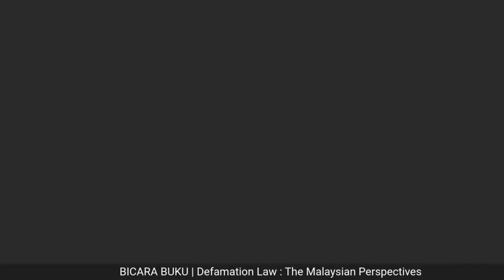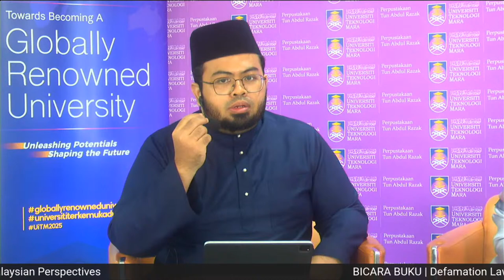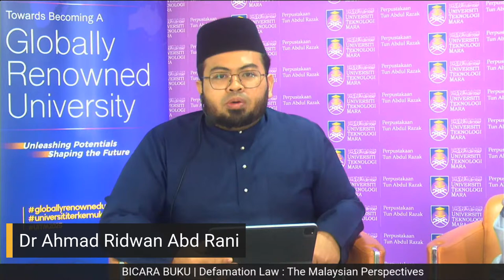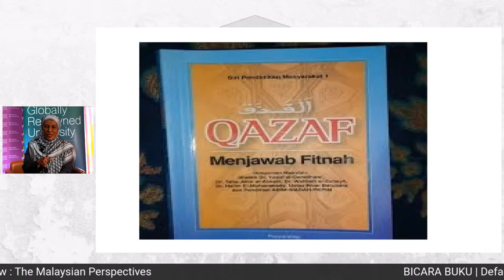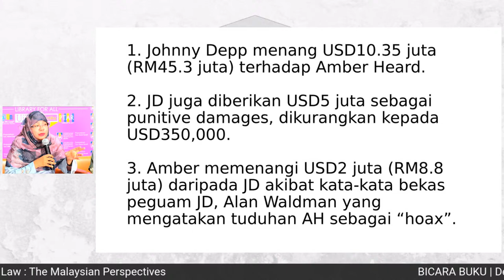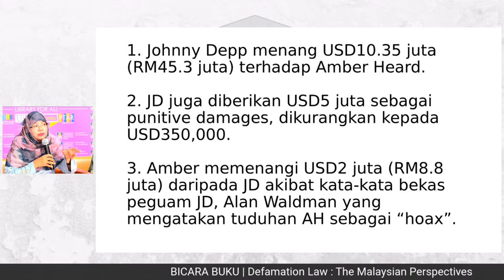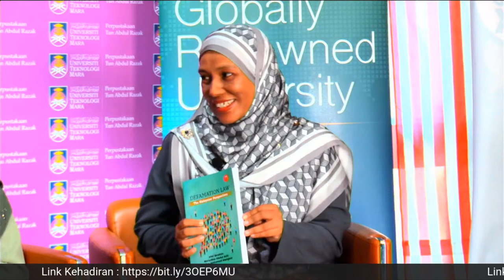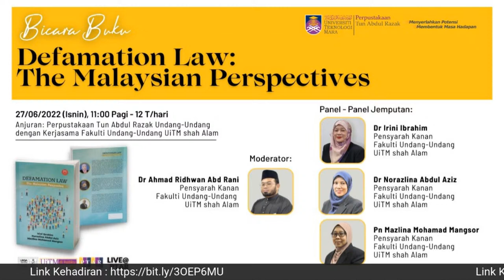Bicara Buku: Defamation Law: The Malaysian Perspectives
Bicara Buku:
Defamation Law: The Malaysian Perspectives

Masa: 11.00 AM - 12.00 PM

Platform: PTAR Facebook / Youtube

Penulis Jemputan:
1. Dr Irini Ibrahim
2. Dr Norazlina Abdul Aziz
3. Pn Mazlina Mohamad Mangsor

Moderator:
Dr Ahmad Ridhwan Abd Rani